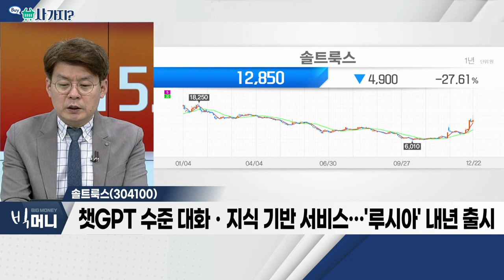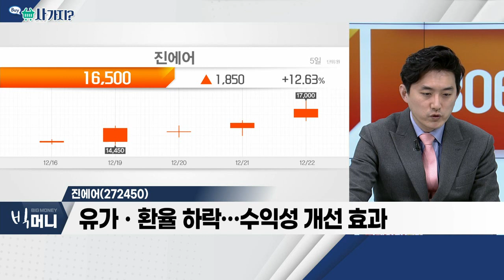솔트룩스(304100), 진에어(272450)_사가지 (20221222)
솔트룩스(304100)
- 인공지능(AI)ㆍ빅데이터 주력…국내 관련 특허 최다
- 자회사, 콘텐츠 제작 플랫폼 ' 플루닛 스튜디오' 오픈
- 랭기지스튜디오(자연어 이해모델) 부각
- 챗GPT 수준 대화ㆍ지식 기반 서비스… '루시아' 내년 출시

진에어(272450)
- 15분기만에 흑자전환 기대감
- 코로나 방역규제 완화… 해외여행 수요 증가
- 알짜 일본노선 매출 급증